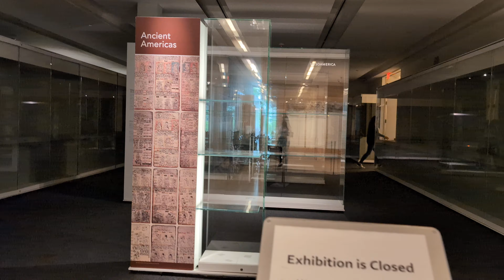Gardiner Museum closed, What's next?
The Gardiner Museum is temporarily closed from July to October 2024  for construction on their Ground Floor Transformation project . This project is a $15-million renovation that will create a new visitor experience, including a Makerspace, a Community Learning Centre, and a gallery of Indigenous ceramics.

The Gardiner offers free admission to its other gallery spaces from Monday, June 24 until Friday, June 28.